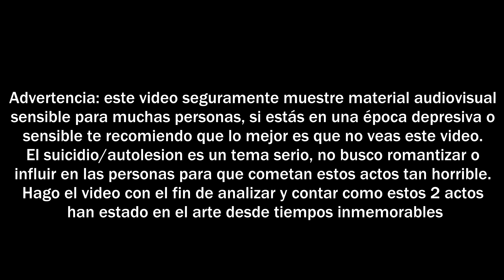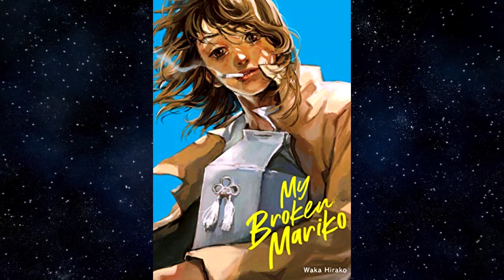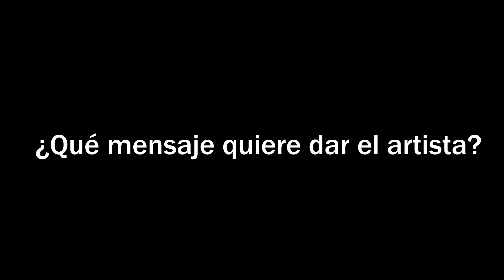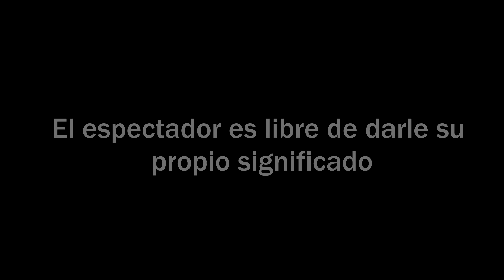El su!c-idi0 en el arte ¿Por que es odiado?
Tengo mucho sueño

Tengo hambre